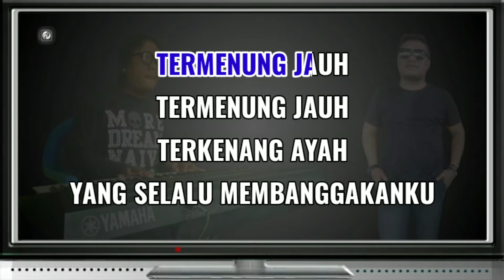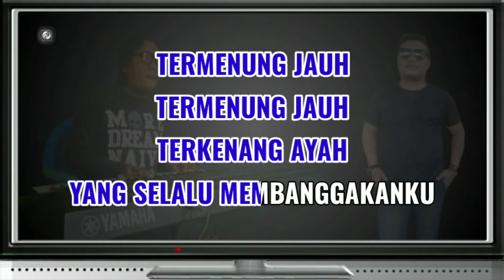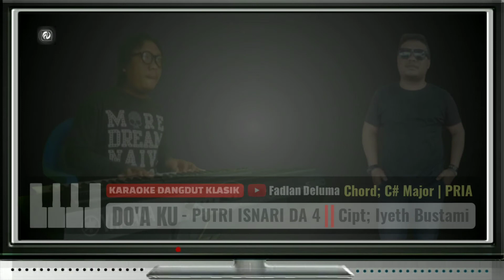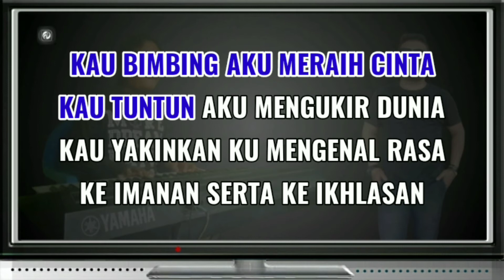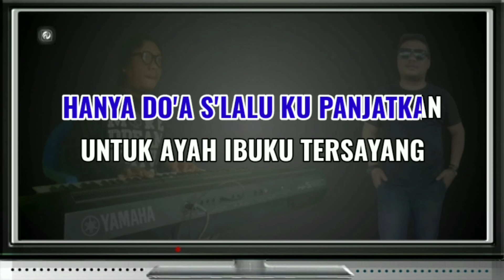DOAKU KARAOKE NADA PRIA - PUTRI ISNARI DA 4 | Fadlan Deluma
DOAKU

Penyanyi - Putri Isnari
Ciptaan - Iyeth Bustami
Versi - Musik Keyboard
Nada Dasar - C Kres Major ( Pria / Cowok )

LIRIK LAGU

Termenung Jauh
Termenung Jauh
Terkenang ibu Yang Selalu
Memanjakanku

Termenung Jauh
Termenung Jauh
Terkenang Ayah Yang Selalu
Membanggakanku

Termenung Rindu...

Kau Bimbing Aku meraih Cinta
Kau Tuntun Aku Mengukir Dunia
Kau Yakinkanku Mengenal Rasa
Ke Imanan Serta Ke Ikhlasan

Perjuanganmu Tiada Terbatas
Pengorbananmu Tiada Terbalas
Kasih sayangmu Tak Tergantikan
Selamanya Di Dalam Hatiku

Hanya Do'a Slalu Ku Panjatkan
Untuk Ayah Ibuku Tersayang

Termenung Jauh
Termenung Rindu
tags;

Amin...